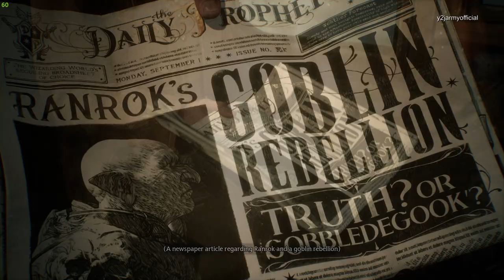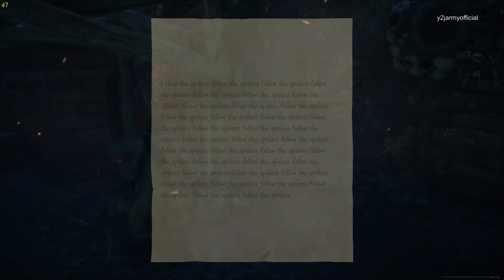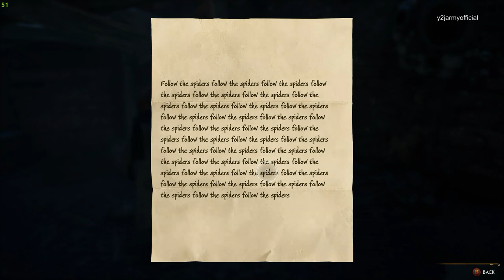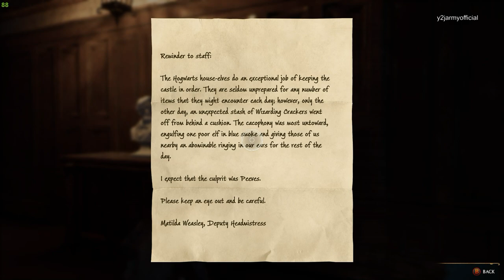Hogwarts Legacy[Ravenclaw] pc RTX 3080 LAPTOP longplay Part 1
man is this game fun, BUT SURE IS HELL ON MY FPS AT LEASE IT WAS AT LAUNCH!i have a rtx 3080 laptop i9.want all 3 parts than follow the link and follow my journey as a ravenclaw